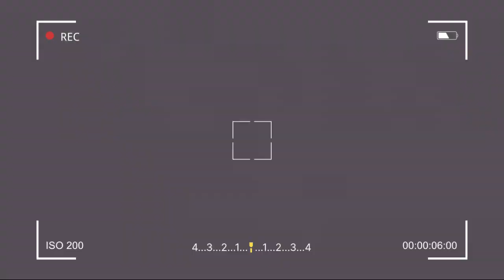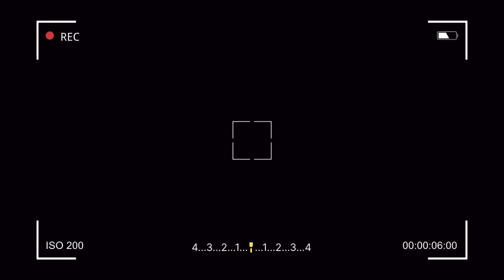VITOLIAS FILTRA EL VIDEO CLIP DEL CRICO ESTO SE VIENE PRÓXIMAMENTE